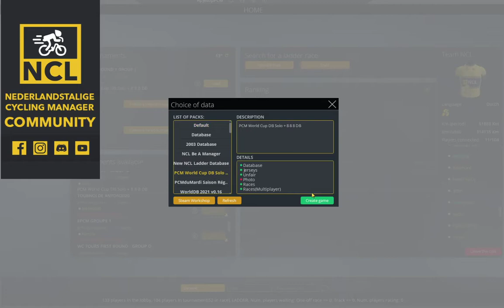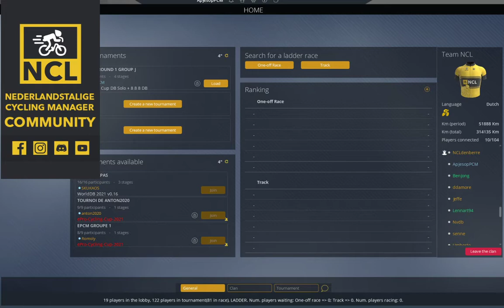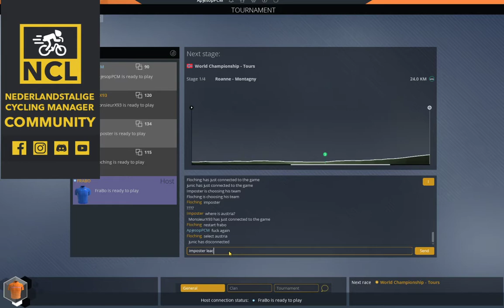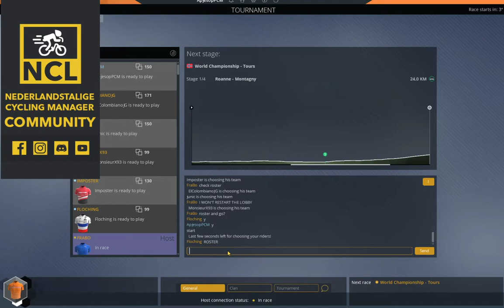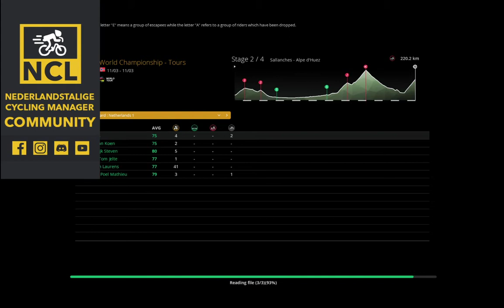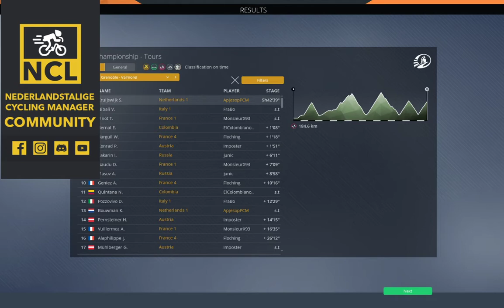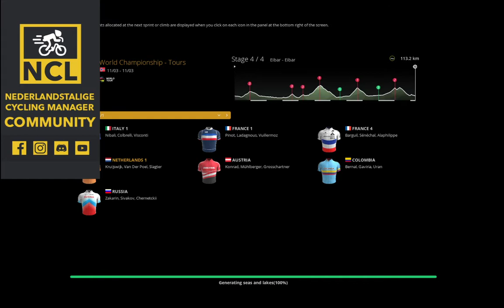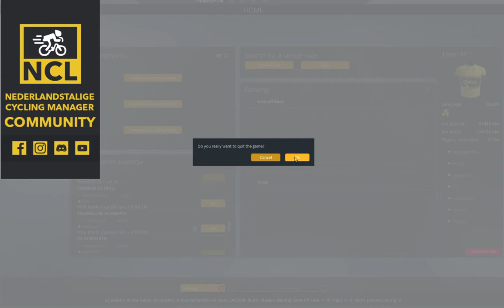PCM World Cup 2021 | Tour | Round 1 | Group J